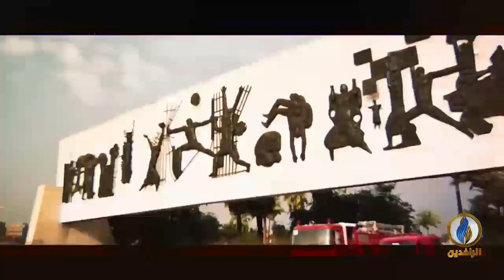استمرار الإضراب الطلابي